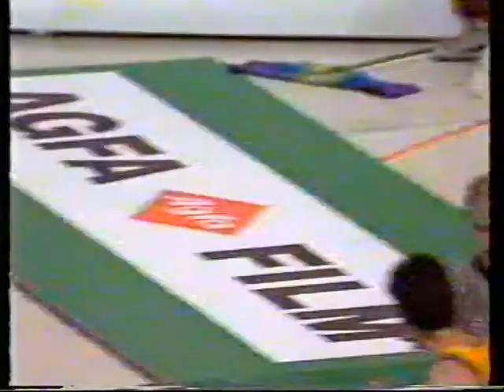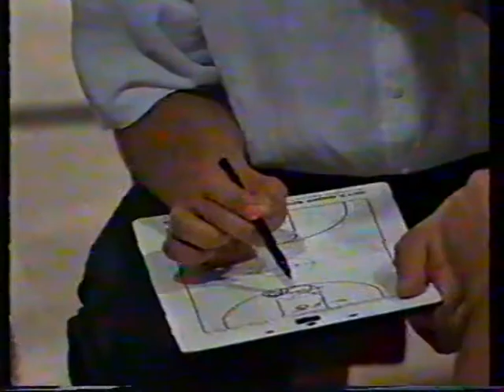Copa de Europa 90/91 Bayern Leverkusen-Pop 84 Split